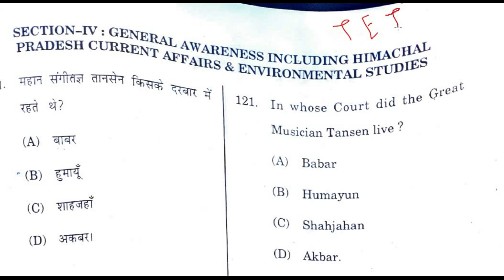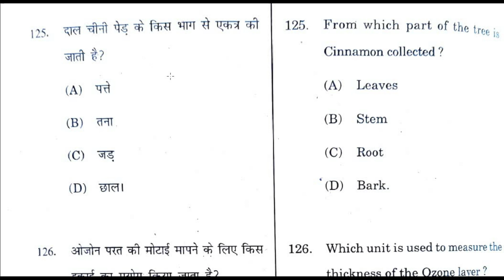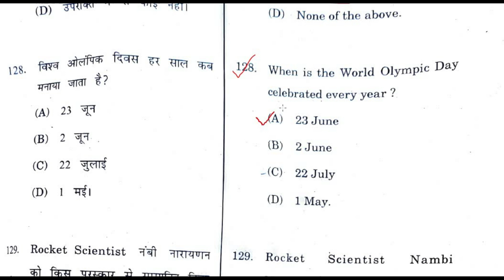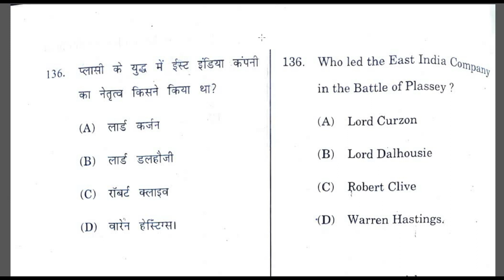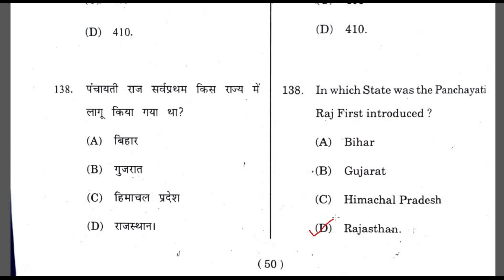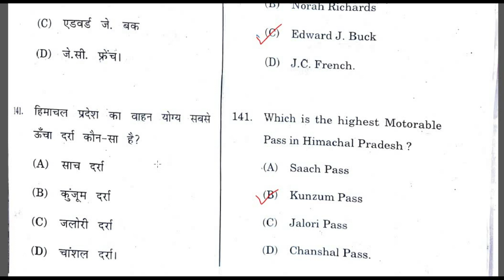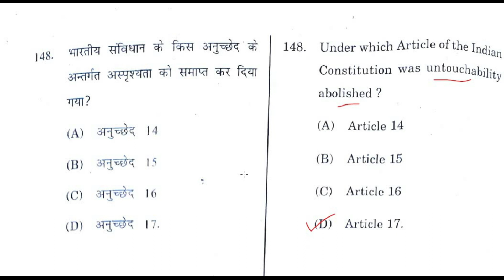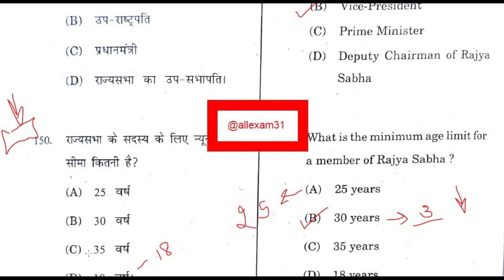HP TET NON MEDICAL DECEMBER 2022 SOLVED PAPER || HP NON MEDICAL TET 2022 ANSWER KEY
IN THIS VIDEO WE WILL DISCUSS HP TET NON MEDICAL DECEMBER 2022